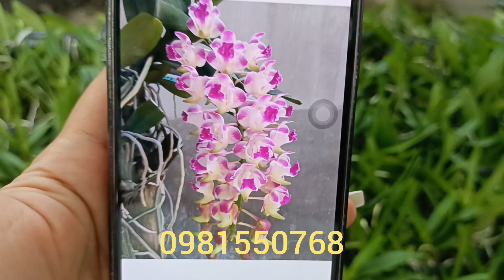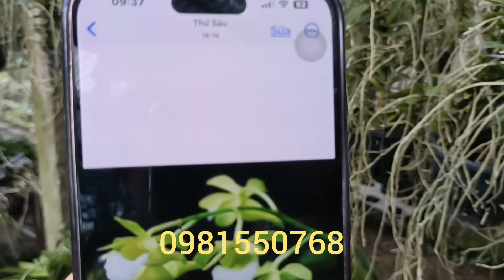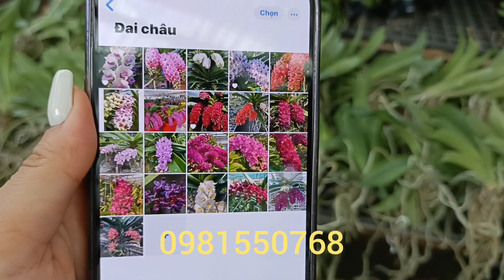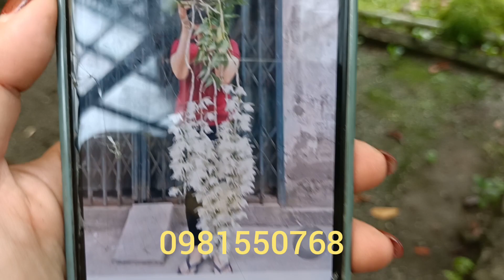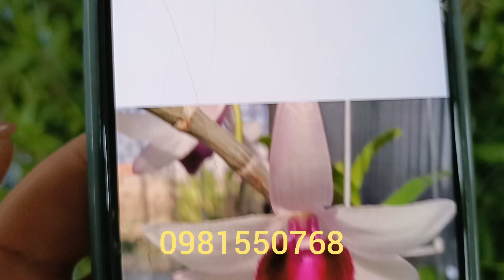Hải Yến Siêu Hoa Và Rất Nhiều Giáng Hương Thơm...0981550768